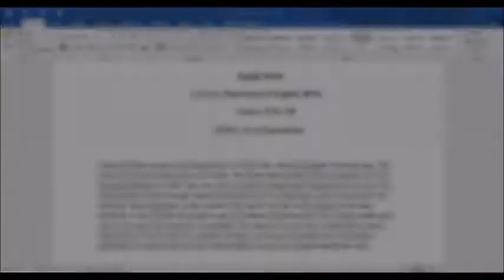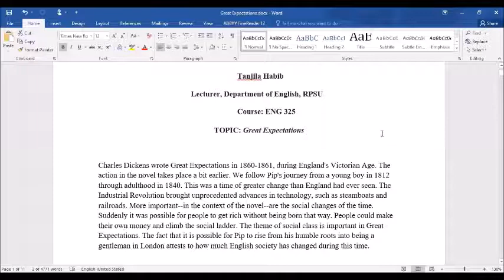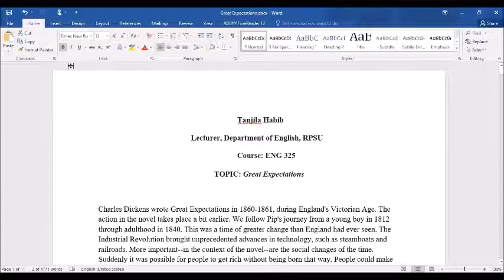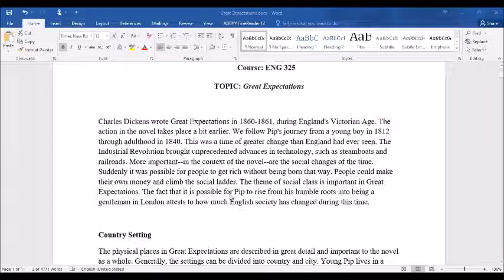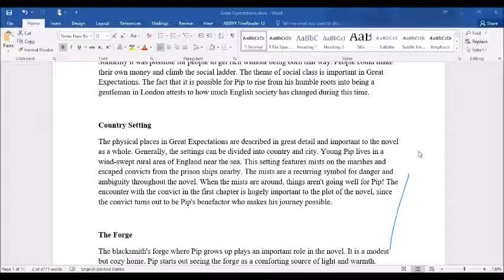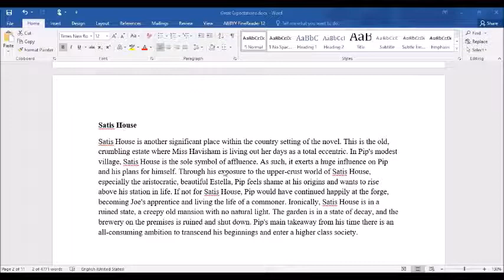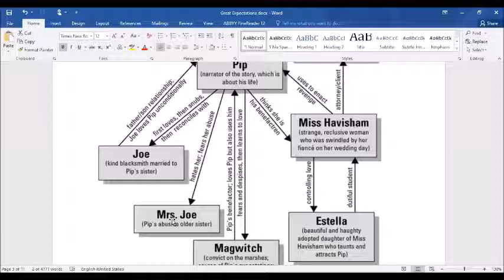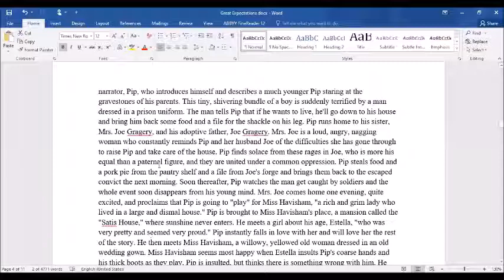Great Expectation Introductory class | ENG 325 : 19th Century Literature-3 | Tanjila Habib | RPSU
Tanjila Habib is a Lecturer at Dept. of English, Ranada Prasad Saha University.
ENG 325 : 19th Century Literature-3
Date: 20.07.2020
Topics Discussed
Great Expectation
Character Analysis in detail
Themes
QA session
Problem solving